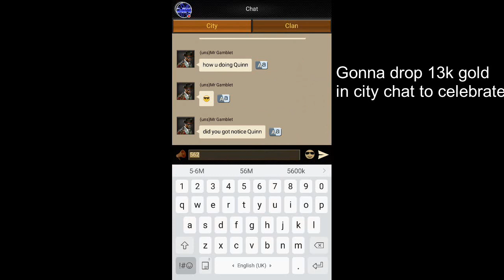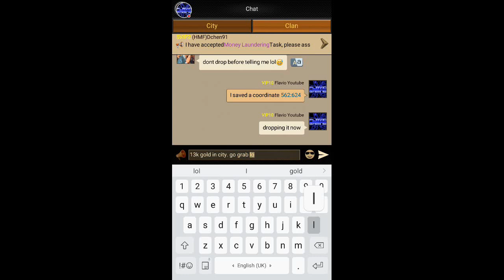Mansion 30 finally! - Mafia City - Jumping from Mansion 28 to 30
Here's a video of me finally getting Mansion 30! Hope you enjoy the video.